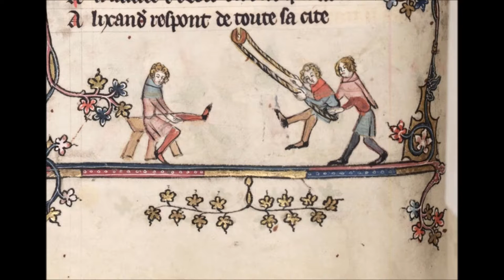Fauvel Consort - Ductia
Ductia (Stantipe)- Anónimo Inglés, Siglo XIII